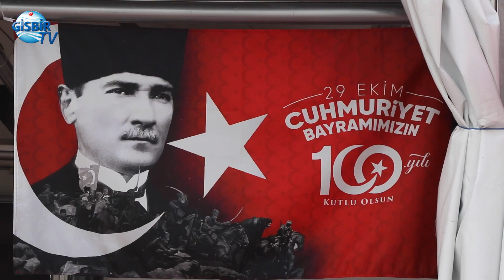Denizcilik Sektörünün 29 Ekim Coşkusu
29 Ekim Cumhuriyet Bayramı tüm ülkede olduğu gibi denizcilik sektöründe de coşkuyla karşılandı.

100. Yıl kutlamaları kapsamında, birçok denizcilik firması ve tersane tören düzenledi. Türkiye’nin deniz üzerinde gerçekleşen tek fuarı Bosphorus Boat Show da 29 Ekim coşkusuyla ziyaretçilerine son kez kapılarını açtı.